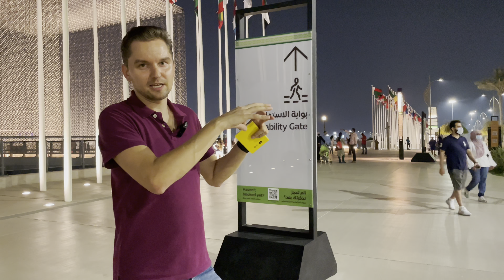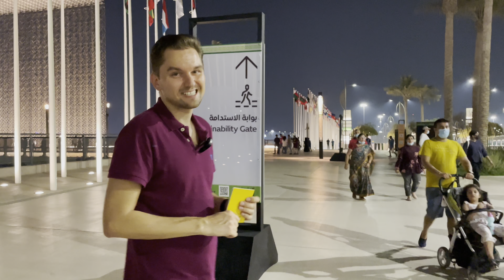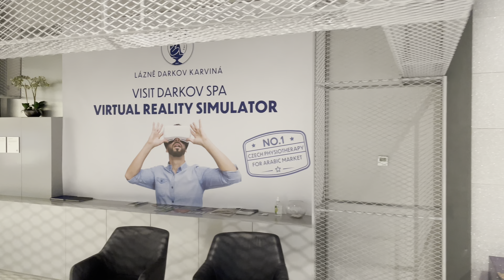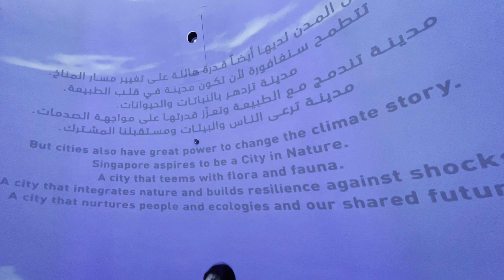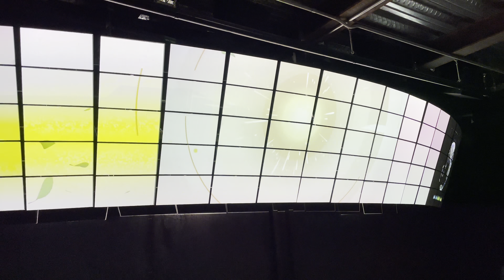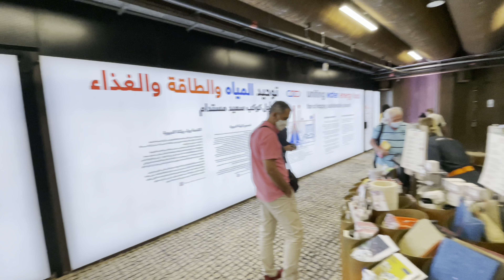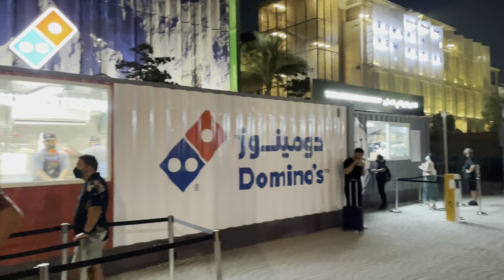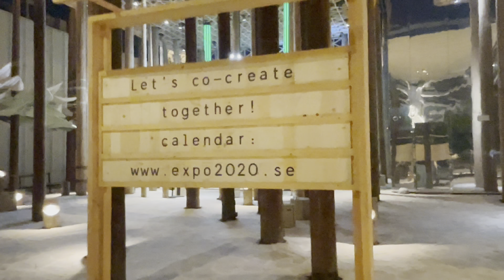EXPO 2020. Sustainability District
Every day, more and more of us take a sustainable path towards a future where we all live in balance with our only home: Planet Earth. As we join forces, small actions grow into positive global movements that will help communities protect and preserve the world around us.

Sustainability District

As you explore the Sustainability District, you’ll see some of the world’s most advanced technology in action, what countries are doing to champion sustainability, and experience how the human race can enjoy living in harmony with nature in a high-tech future.

Sustainable surroundings
Stroll beneath solar energy and water condensing 'trees', alongside water flowing through traditional 'falaj' irrigation channels.

Hammour House
Explore the coral reefs that hammour fish consider home from the unexpected viewpoints of artists, scientists, schoolchildren and fishermen.

District stage
Watch cultural shows, music performances, dance and theatre in a large outdoor area that can accommodate up to 300 people.

Country Pavilion experiences

A sustainable Expo site

From recycling to promoting natural solutions, we hope to inspire others to reaffirm their commitment to the environment and protecting the Earth for future generations. All of our actions are geared towards creating positive environmental impacts on a national, regional and global scale, and support the Dubai Plan 2021, UAE Vision 2021 and the United Nations’ 2030 Agenda for Sustainable Development. You can find out more in our sustainability strategy and sustainability policy.

Sustainability is an important concept for Expo 2020 Dubai, and to align with commitments stipulated in Chapter 4 of our Registration Document to Bureau International des Expositions (BIE), we are currently working to attain the ISO 20121:2012 Event Sustainability Management System certification that will attest to sustainability being embedded in Expo 2020 Dubai’s management processes and will help us realise our goal of hosting a sustainable event.